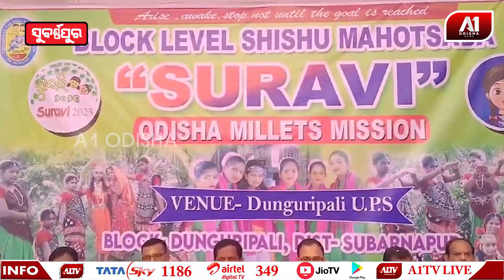ବ୍ଳକ ସ୍ତରିୟ ଶିଶୁ ମହୋତ୍ସବ ସୁରଭି ଓ ମିଲେଟ୍ ପ୍ରତିଯୋଗିତା ଅନୁଷ୍ଠିତ | SUBARNAPUR NEWS